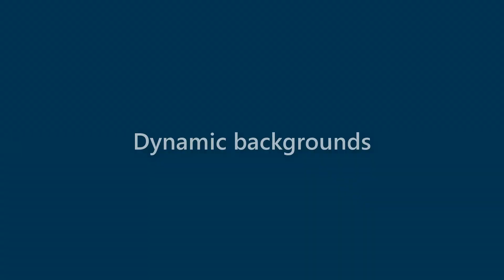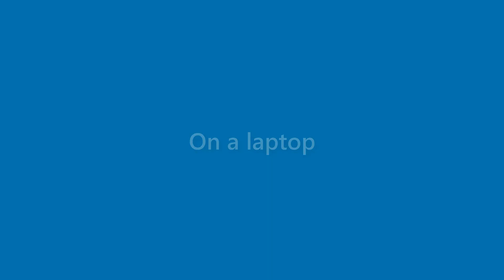Caden Holcomb - appearance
Name Look - Caden Holcomb - appearance. In this video we present "Caden Holcomb" name look and feel in various scenarios.
This video will cover:
How does "Caden Holcomb" look as a personal letterhead?
How does "Caden Holcomb" look on a business card?
How does "Caden Holcomb" look on a computer/laptop screen?
How does "Caden Holcomb" look with different background colors?
How does "Caden Holcomb" look with various fonts?